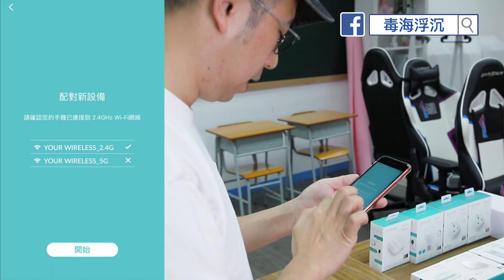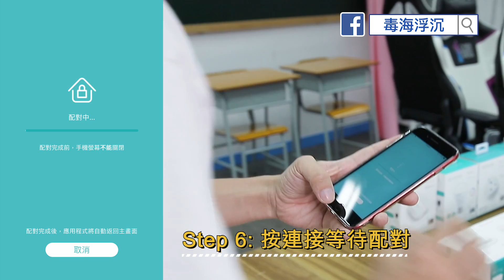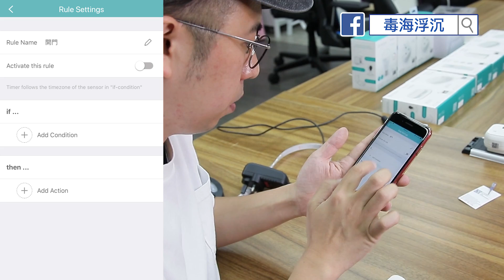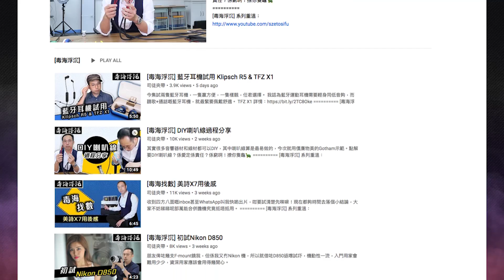[毒海浮沉] 自設智能家居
今次試玩幾個好得意嘅 “智能家居”產品，可以直接用手機控制之餘，仲可以互相影響，布下天羅地網，整到屋企好似寶貝智多星間屋咁。詳情：